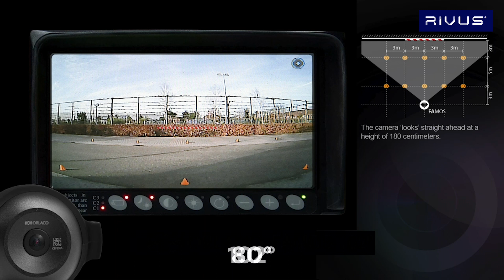Cámara Famos de 20° a 170°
¡Descubre la versatilidad visual sin límites con la cámara FAMOS! Con ángulos de visión desde 20° hasta 170°, captura cada detalle desde múltiples perspectivas. No te pierdas ni el más mínimo detalle y expande tu creatividad con una visión que se adapta a cada escenario. 📸✨

¡RIVUS® El eslabón que conoce la cadena de suministro! 😊